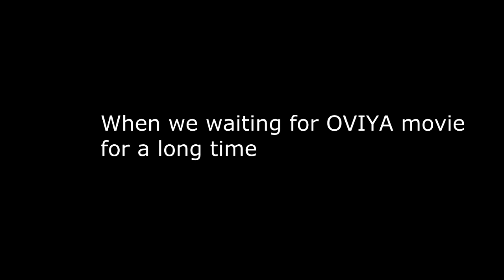90 ML Trailer |என்ன டா பண்ணி வச்சுருக்கீங்க ஓவியா வ |90 ml TROLL | BENCH TALKIES